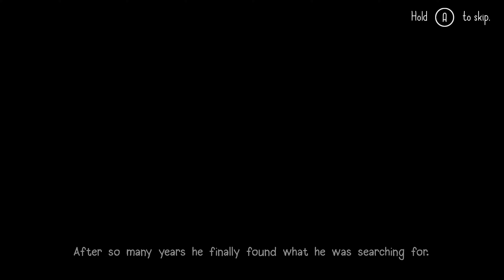Eternal Hope - 4K 60 FPS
Saf bir aşk hikayesi.
Sevdiği kızı kaybeden bir genç ve onu tekrar bulabilmek için verdiği mücadeleye tanık olun...